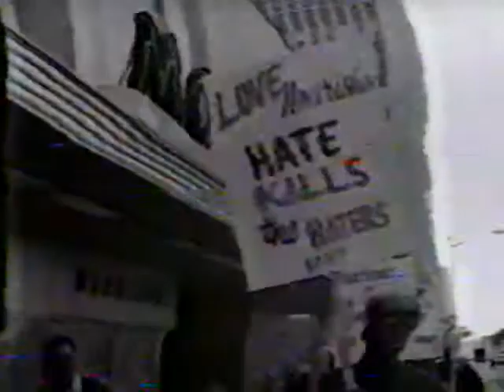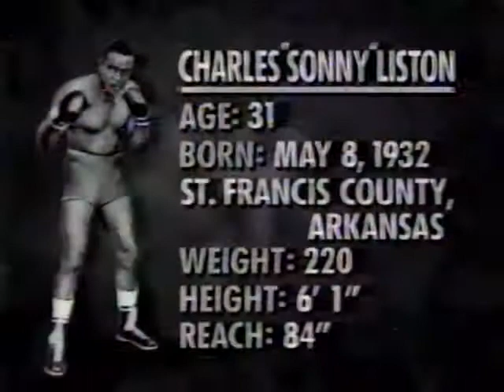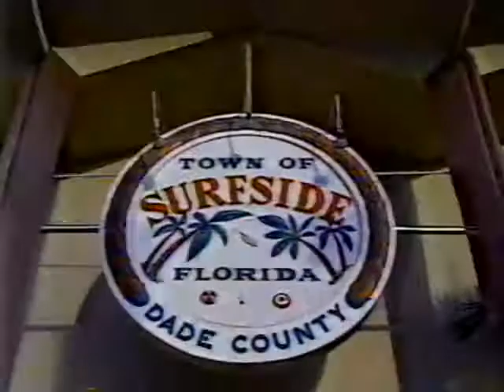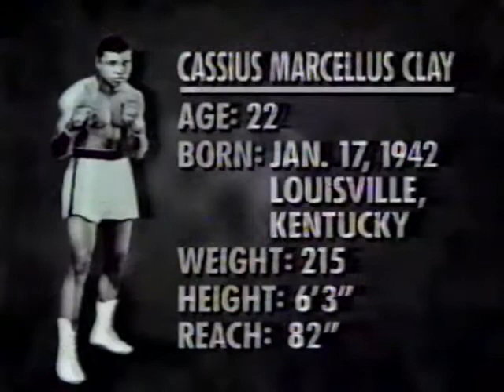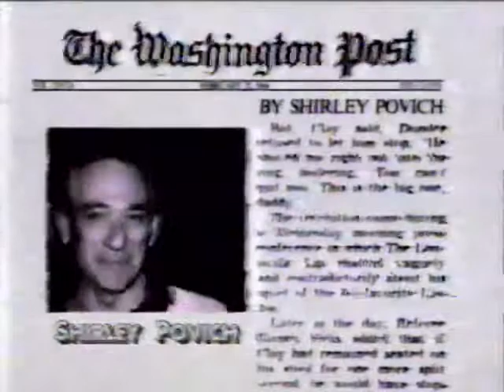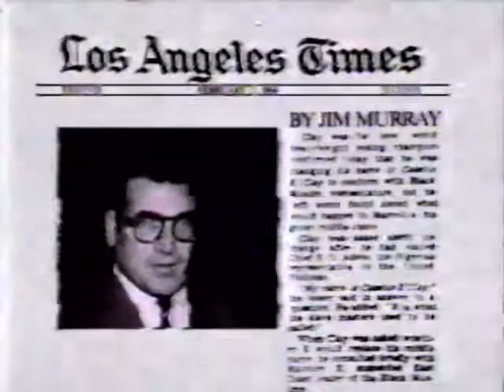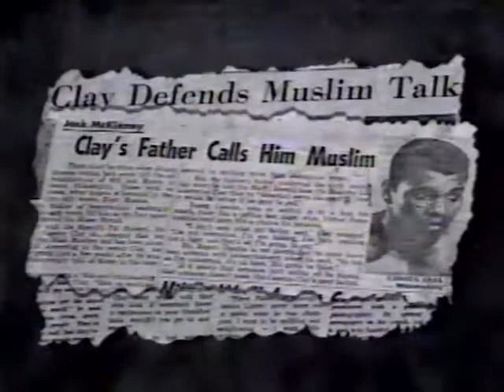Muhammad Ali Documentary "The Championship" (~1989 KSDK Channel 5 St. Louis NBC Broadcast)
K250 VHS 010A:

VHS 2-4-6 HOUR
T-120 video cassette
marketed by WAL-MART Stores, Inc.

recording mode: EP
label:
Journey to the center of earth 0-34:71
REAP THE WILD WIND -- 34:71-50:33